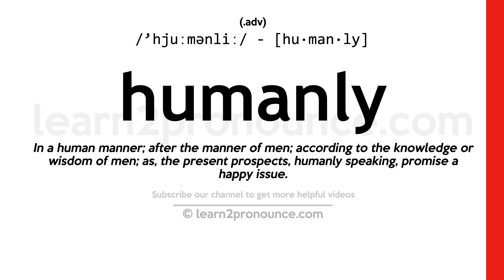Pronunciation of Humanly | Definition of Humanly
Humanly pronunciation | How to pronounce Humanly in English?
/`hjuːmənliː/
Meaning of Humanly | What is Humanly?
(1) (adv.) In a human manner; after the manner of men; according to the knowledge or wisdom of men; as, the present prospects, humanly speaking, promise a happy issue. (2) (adv.) Kindly; humanely.
What is Humanly | Humanly meaning and definition?